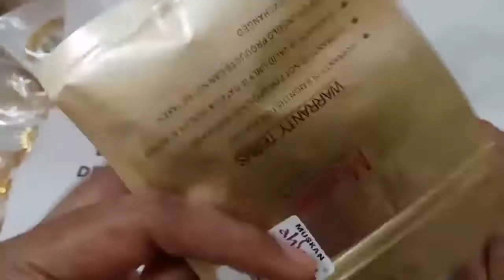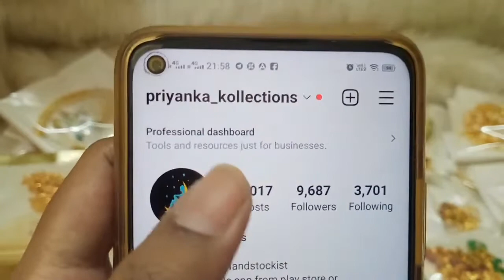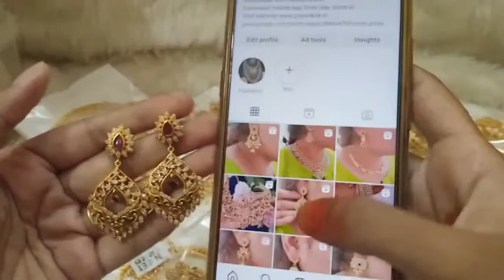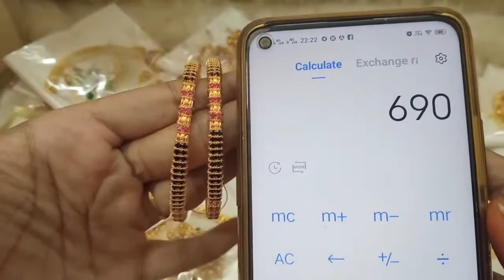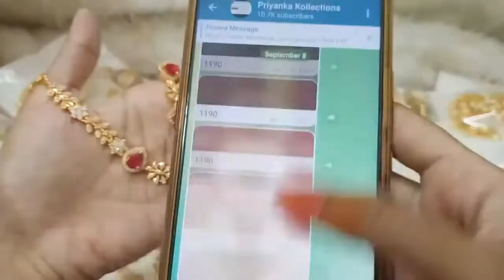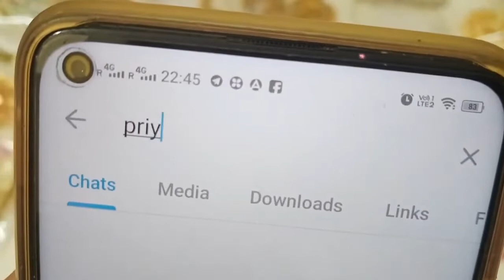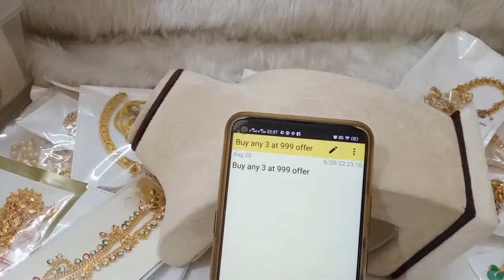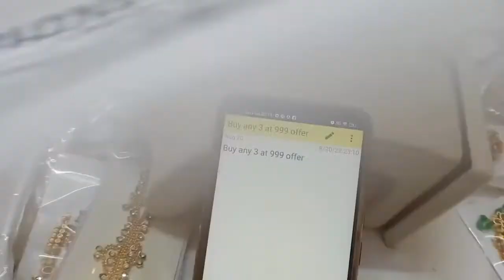🥰🥳 Buy Any 3 At 999rs Offer 🥳🥰 1 Grand Gold Jewellery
2.please check or ask for the  availability
3.No Negotiations ,Prices are  fixed
4.dispatch will be in one or 2 days
5.we will send the tracking number
6.you will receive in product 5 to 7 working days

(Ignore Tags)

1 gram gold|
1 gram gold price|
1 gram gold rate today|
price of 1 gram gold|
1 gram gold rate in india today|
1 gram gold price today|
1 gram gold jewelry|
1 gram gold today price|
1 gram gold cost|
1 gram gold jewellery tanishq|
1 gram gold earrings|
price for 1 gm gold|
1 gram gold mangalsutra|
1 gram gold jewellery online shopping cash on delivery|
1 gram gold chain|
1 gram gold ring price for girl|
1 gram gold coin price|
1 gram gold necklace|
1 gram gold bangles|
1 gram gold jewellery online|
1 gram gold maang tikka price|
1 gram gold coins|
1 gram gold jewellery wholesale|
price of 1 gram gold coin|
1 gram gold earrings designs with price|
1 gram gold temple jewellery online shopping|
1 gram gold necklace designs with price|
1 gram gold mangalsutra tanishq|
1 gram gold long mangalsutra designs with price|
1 gram gold mangalsutra in png with price|